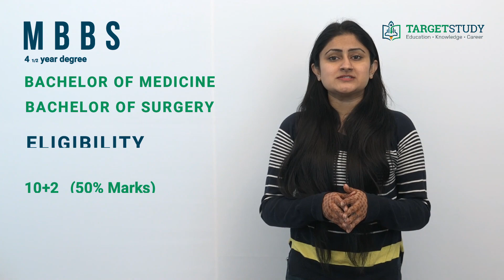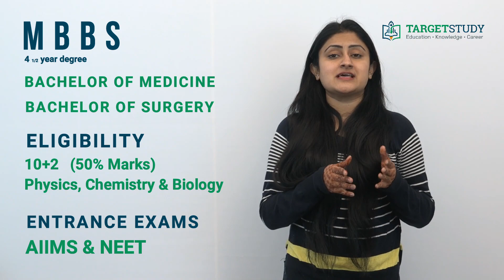MBBS - Bachelor of Medicine Bachelor of Surgery - Eligibility, Syllabus & Entrance Exams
MBBS Bachelor of Medicine, Bachelor of surgery is a professional course for which the students are awarded the degrees in medicine and surgery.

MBBS Eligibility
The minimum eligibility for the course is 10+2 with physics, chemistry and biology with at least 50% marks.

The syllabus is divided into 3 phases:
• Pre-Clinical
• Para-Clinical
• Clinical

Medicine and Surgery is one such field which is always in demand. Once graduated from reputed college with an internship completed, one gets the opportunity to either work with a hospital as a practising doctor or can start their own individual clinics.

  Top Recruiters:
• Fortis Healthcare
• Apollo Hospitals
• Max Healthcare
• Dr.Lal Path Labs
• Global Hospitals
• Care Hospitals

Top institutes of M.B.B.S are:
• All India of Institute of Medical Sciences, New Delhi.
• Maulana Azad Medical College, New Delhi.
• Kasturba Medical College, Mangalore.